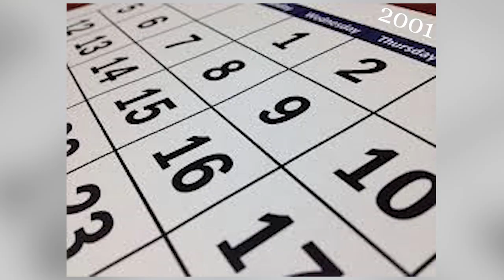Artist Unknown | SpongeBob Episode 76; Bold and Brash - SpongeyMikey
Episode 76, Artist Unknown is all about art and is also a bit of a slower episode compared to most of this season.

Music Used (all from YouTube Music Library):
March to Victory by Media Right Productions
Sleepless Aloha by Reed Mathis
My Peeps by Aaron Lieberman
Stranger in the Way by RAGE